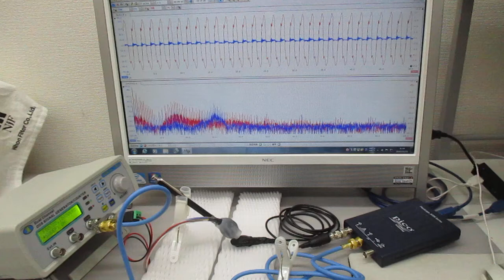超音波の伝搬状態を測定・解析・評価することによる表面検査技術